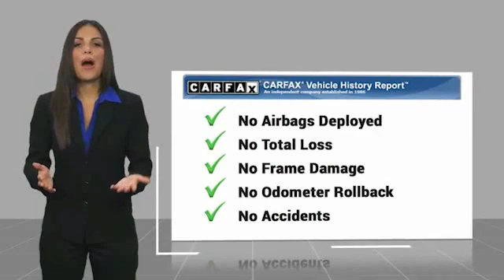2007 Jeep Wrangler 2007 Jeep Wrangler Unlimited X FOR SALE in Bakersfield, CA V1283AB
2007 Jeep Wrangler Unlimited X

CLEAN CARFAX!. Priced below KBB Fair Purchase Price! Clean CARFAX. White  Odometer is 56854 miles below market average!  Vehicle price and availability are subject to change without notice.